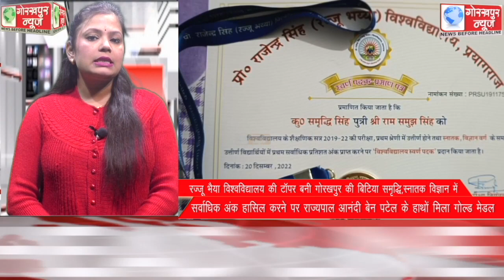GORAKHPUR NEWS Headlines 21-12-2022